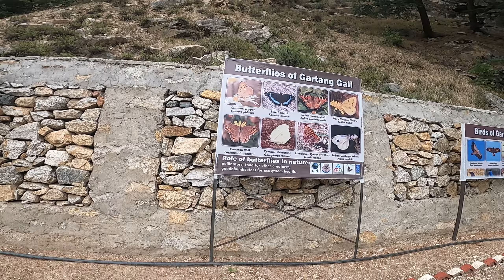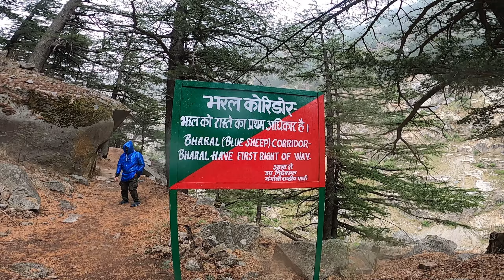Don't do this in Gartang Gali | EP:06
Gartang Gali | Char Dham Yatra 2022

Gadgets and Accessories used:
Action Camera
GoPro Case
GoPro Dual Battery Charger
GoPro Mic Adapter
uSD card
Power Bank
WD Hard Drive
Hard Drive Case
Mobile Phone Holder Mount
TRAWOC Travel Backpack
Bike Chain Lube
Bike Chain Clean
Portable Wheel Roller for All Bikes
Shoes